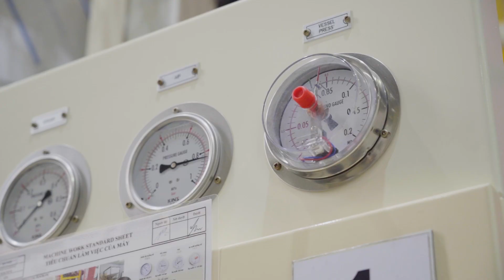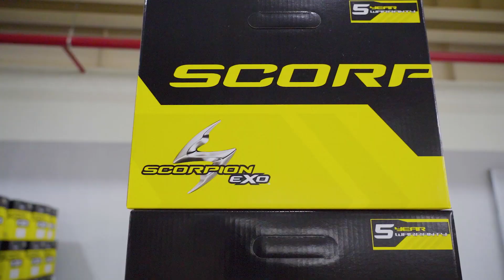TVC Kido Sports SCORPIONEXO USA | Công Ty Tổ Chức Sự Kiện Phú Thọ | Truyền Thông Viets Media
TVC Công Ty Kido Sports Vina sản xuất mũ bảo hiểm xuất khẩu thuộc hãng SCORPIONEXO USA California
Được thực hiện bởi công tu tổ chức sự kiện Phú Thọ - Truyền thông Viets Media

Viets Group: Event - Media - Travel.
Trụ sở chính: Toà nhà Deaha, P. Ngọc Khánh, Ba Đình, Hà Nội
VPĐD: Tổ 60 KĐT Minh Phương - Thành phố Việt Trì - Phú Thọ

Kết nối với chúng tôi qua các mạng xã hội